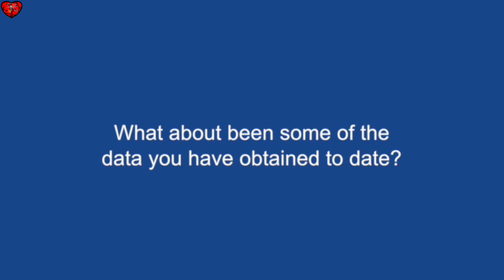Colorectal Cancer & ASPIRIN - WHEN SHOULD START ?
The U.S. Preventive Services recommends health care providers prescribe low-dose aspirin to all patients with advanced polyps (High RISK for CANCER) unless there are specific medical reasons not to.
Treatment with any aspirin dose between 75 and 500 mg/day reduced the 20-year risk of colon cancer by 24% and CRC-associated mortality by 35%, with increasing benefit observed with longer durations of treatment.